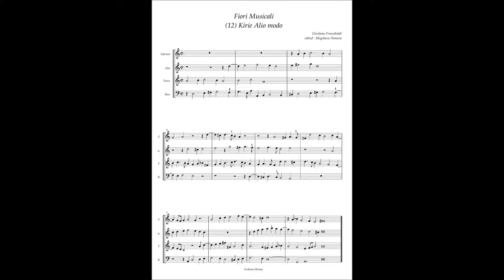G. Frescobaldi, Fiori Musicali (12) Kirie Alio modo